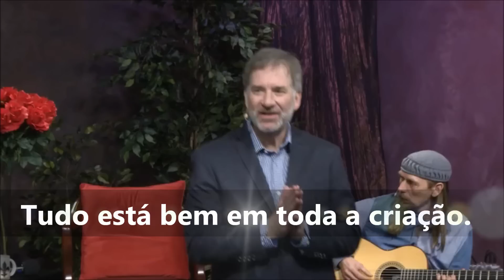MERABH DA LIMPEZA